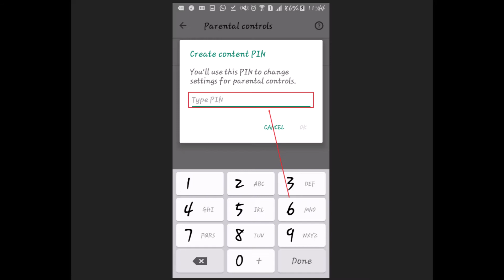How to enable parental controls on Google Play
How to Enable or Disable Parental Controls on Google Play Store?

Step 1: Open Google Play Store.

Step 2: Tap on 'Three Bars' at the top left, and then Tap on 'Settings'.

Step 3: Tap on 'Parental Controls' under 'User Controls'.

Step 4: Tap on 'Toggle' next to 'Parental Control are Off' to make it On.

Step 5: Enter Pin and confirm the Pin.

Step 6: Now, you can set 'content restrictions' on Apps and games, Movies, Music etc